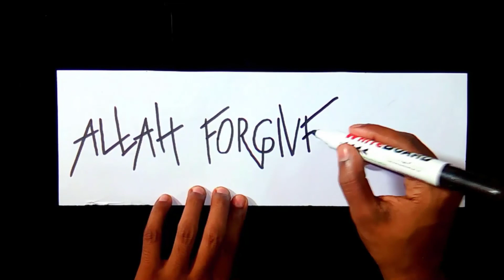Al-Mümin Name of allah drawing in arabic - drawing for islam